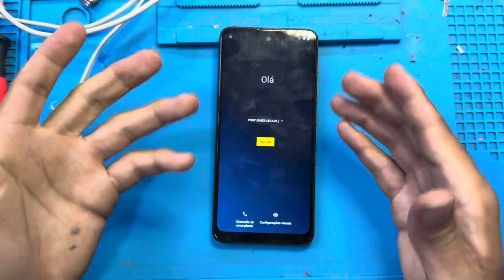Celular MOTO E20, E13, G32 não liga e nem carrega? TENTE ISSO ANTES DE LEVAR NA ASSISTÊNCIA TÉCNICA!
Tem alguma dúvida sobre o defeito do seu celular?

VEJA TAMBEM:
MOTO EDGE NÃO LIGA, DESLIGOU E NÃO LIGA MAIS? TENTE ISSO PRIMEIRO ANTES DE LEVAR EM UM TÉCNICO!

CELULAR NÃO LIGA NO BOTÃO DE LIGAR ? Como ligar sem o botão power! TODA LINHA MOTOROLA

Como ligar MOTO E7, E7 PLAY, E7 POWER, E7 PLUS com o botão power quebrado ( SIMPLES ).

COMO LIGAR CELULAR MOTOROLA SEM O BOTÃO DE LIGAR (MOTO E7, E7PLUS, G7, G8, G9, G10, G20) método 2022

COMO LIGAR CELULAR MOTO E4, E5, E6, E7 COM O BOTÃO POWER QUEBRADO E6s, E7s SIMPLES!

CELULAR MOTOROLA TOUCH PAROU DE FUNCIONAR? Tente isso PRIMEIRO! - MOTO G5g G10, G20, G30, G60, G100

Touch do MOTOROLA parou de funcionar? Tente isso primeiro! MOTO ONE ACTION, VISION, FUSION E MACRO.

MOTO ONE nao carrega, fica so travado no RAIO? TENTE ISSO PRIMEIRO ANTES DE LEVAR AO TECNICO!

Celular Moto G8, G8 Play, G8 Plus NAO LIGA, DESLIGOU e nao LIGA MAIS? Tente isso PRIMEIRO!

CELULAR MOTOROLA não CARREGA mesmo no CARREGADOR? Tente isso! Moto E5 Plus, E6, E6Plus G5, G4 Play

MOTO ONE VISION, MACRO, FUSION e ACTION NÃO LIGA, desligou e não liga mais? TENTE ISSO PRIMEIRO!

CELULAR MOTOROLA TOUCH PAROU DE FUNCIONAR? TENTE ISSO PRIMEIRO ANTES DE LEVAR NO TECNICO. SIMPLES!https
://youtu.be/TDBOer39jdY

CELULAR MOTOROLA MOTO G6, G8, G9, G60, G100,MOTO ONE TELA PISCANDO? TENTE ISSO PRIMEIRO! METODO NOVO

SEU CELULAR NAO FUNCIONA WIFI OU NAO CONECTA? TENTE ISSO PRIMEIRO ANTES DE LEVAR NO TECNICO! SIMPLES

Celular MOTOROLA com BOTAO POWER quebrado? APRENDA COMO CONSERTA EM CASA! MOTO G5, G8, E6, E6PLAY

CELULAR MOTOROLA nao liga so fica PISCANDO ou so acende o LED vermelho? TENTE ISSO PRIMEIRO! SIMPLES

Celular MOTO E6 Plus BOTAO POWER nao funciona? TENTE ISSO ANTES DE LEVAR NO TECNICO! SIMPLES!

Como LIGAR celular MOTOROLA com botão POWER QUEBRADO MOTO G2, G3, G4,G5, G6, G7, G8, E4, E5 SIMPLES!

CELULAR MOTO G5s G5sPlus G5Plus FICA SÓ PISCANDO NO RAIO OU PISCA NO M E APAGA? TENTE ISSO PRIMEIRO!

CELULAR MOTOROLA FICOU COM A TELA PISCANDO? MOTO G5S, G7, G7PLAY, G8, G8PLUS TENTE ISSO PRIMEIRO!

CELULAR FICA PISCANDO E NÃO LIGA, MOTOROLA MOTO G4, G4PLUS MOTOG7, G8, E5, E6, ,MOTOZ, Z2, MOTOX X4.